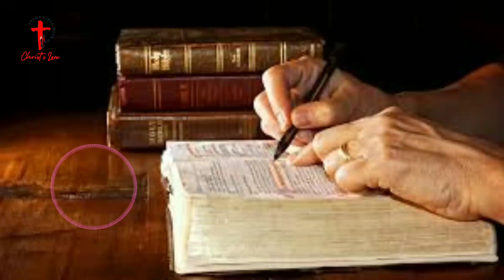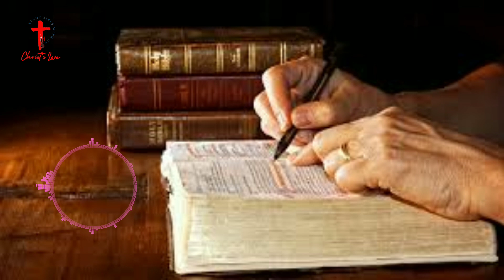Demonology - Demon Casting Demon...17 ( हिंदी )